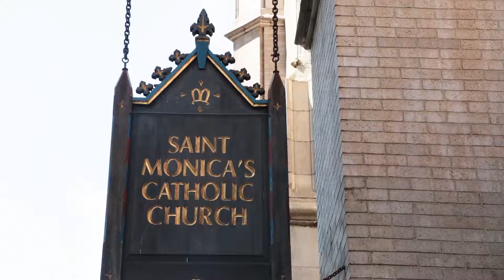Cody and Jimmy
SO IN LOVE WITH YOU performed by Jake Etheridge
SO IN LOVE WITH YOU (INSTRUMENTAL) performed by Jake Etheridge

Venue: New York Athletic Club and St. Monica's Catholic Church, New York City